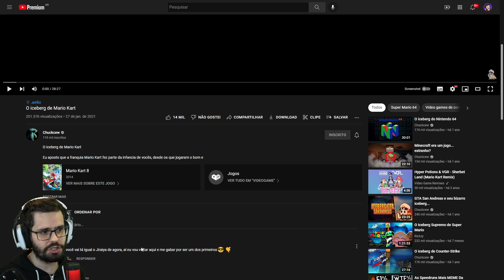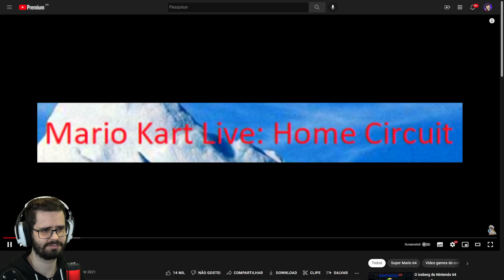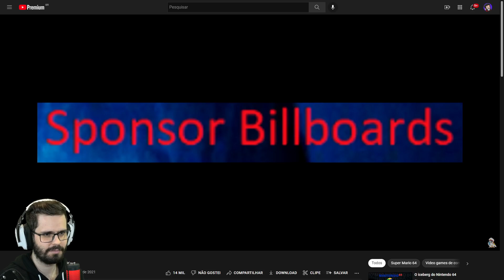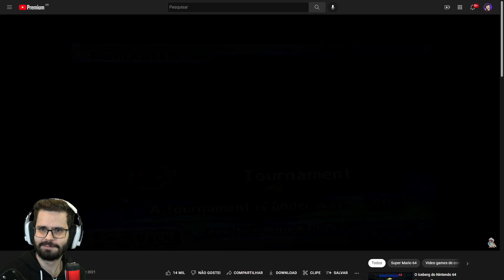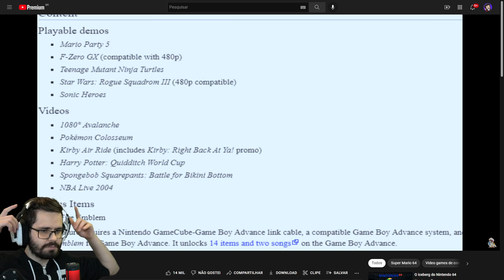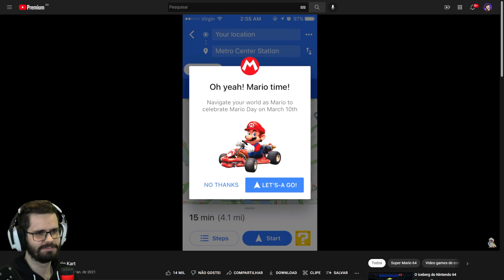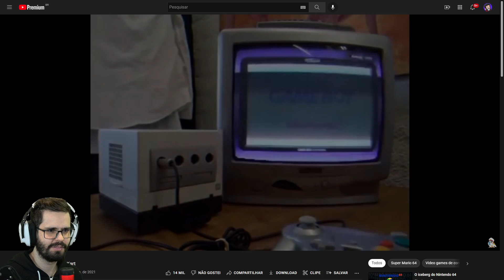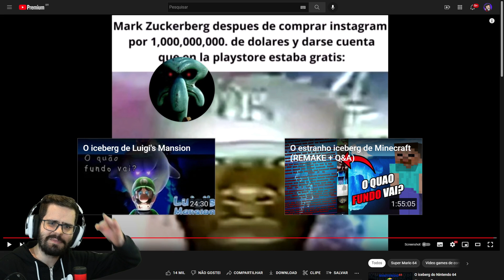Pai Troll reagindo ao ICEBERG DE MARIO KART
Mario Kart com certeza é a franquia de corrida mais famosa de TODOS OS TEMPOS! Mas você sabia que ela também esconde grandes segredos? Bora descobrir tudo hoje..

SE TORNE UM MEMBRO DO CANAL AGORA MESMO!